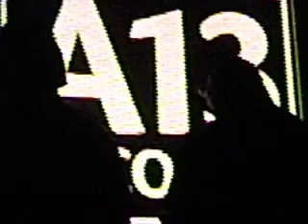Darmo feat. Paco Camaleón